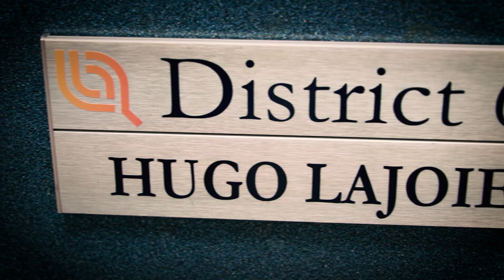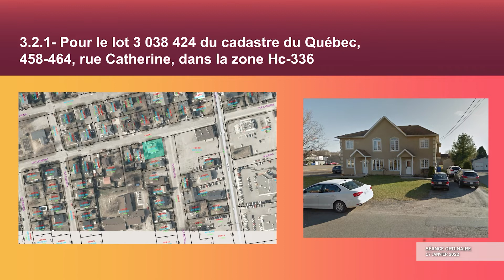Séance ordinaire du conseil municipal : 17 janvier 2022